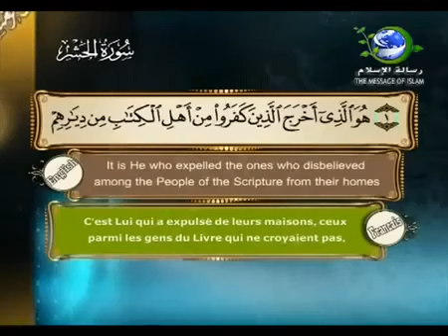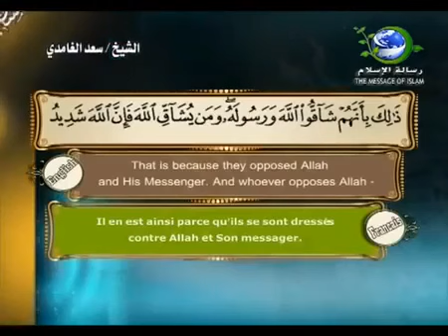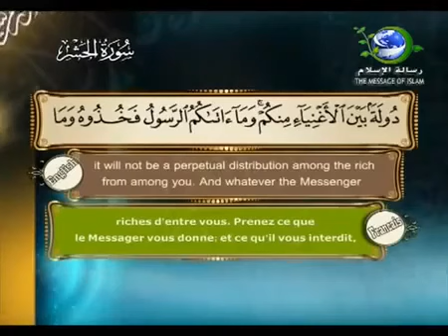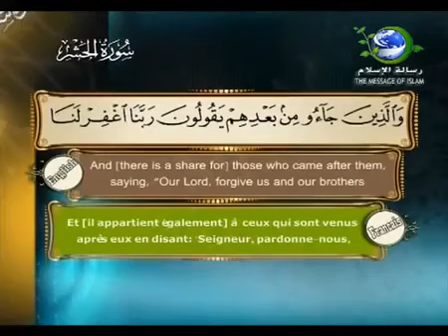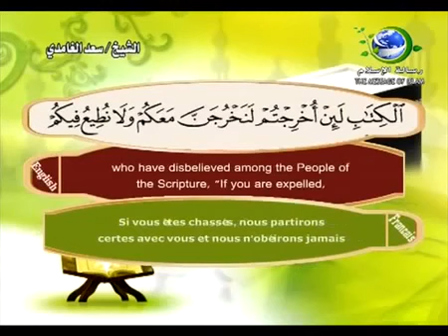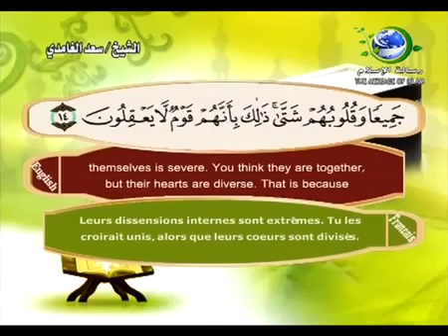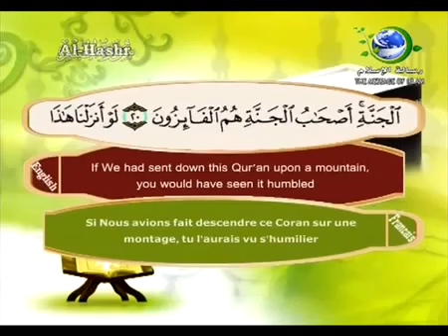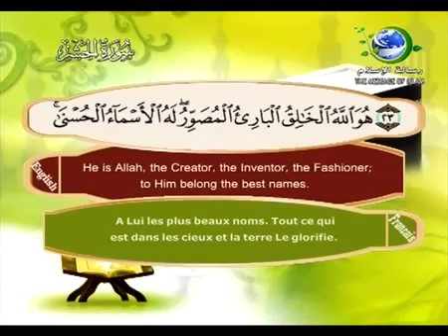Sourate Al-Hashr - l'exode (59) Saad Al-Ghamidi | vostfr